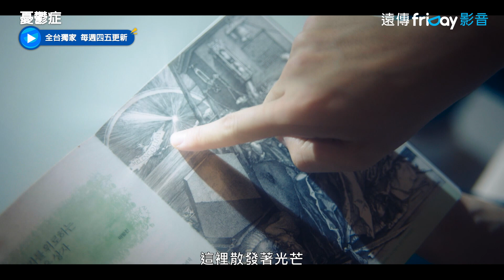解開劇名憂鬱症的由來！_獨家《憂鬱症》第3集_friDay影音韓劇線上看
每週四五更新

▲ 《WWW》林秀晶＆「百想新人獎」李到晛相差16歲的禁忌師生戀！
▲ 數學老師&數學天才，用浪漫公式解開愛情習題！
▲ 劇本取材自法國總統馬克宏和老婆之間的戀情！

由《女神降臨》的金尚葉導演與《醫生耀漢》的金智允編劇合作打造。講述女教師（林秀晶 飾）與男學生（李到晛 飾）之間傳出緋聞，轟動江南某名牌私立高中的醜聞事件。4年後，兩人以「大人」的身份重新相遇。。。打破傳統觀念與偏見，交織出美麗又禁忌的故事。

演員：林秀晶
導演：金尚葉
編劇：金智允